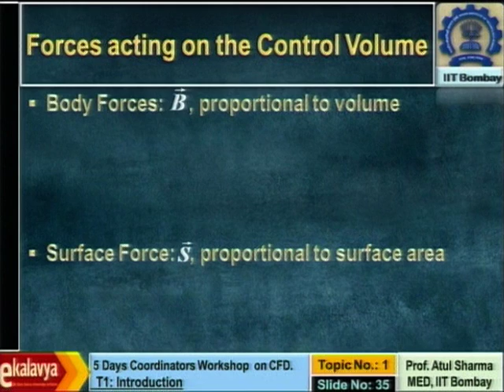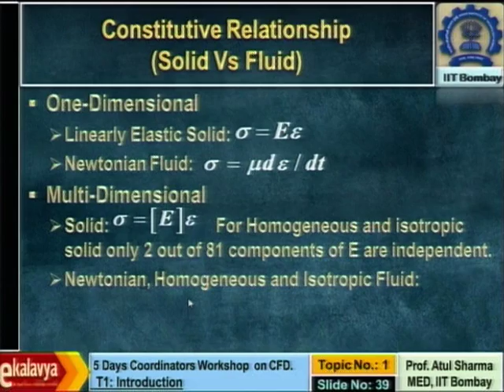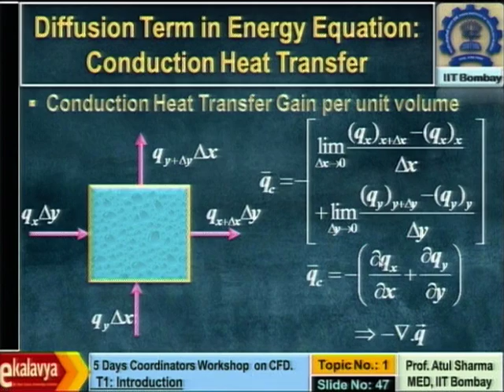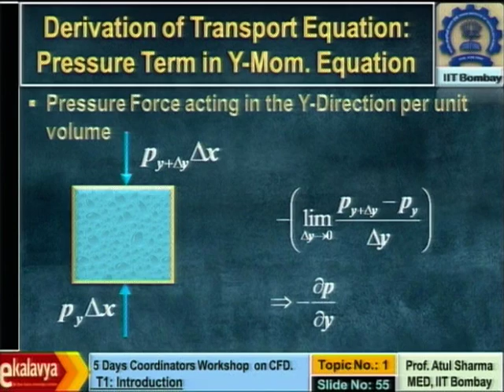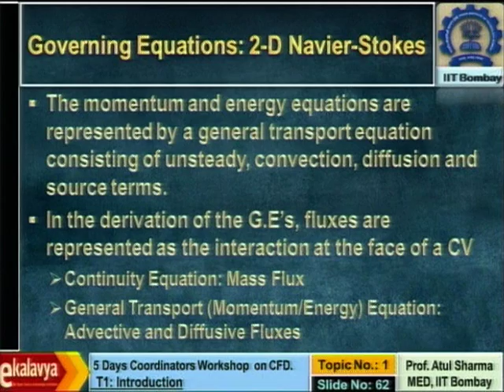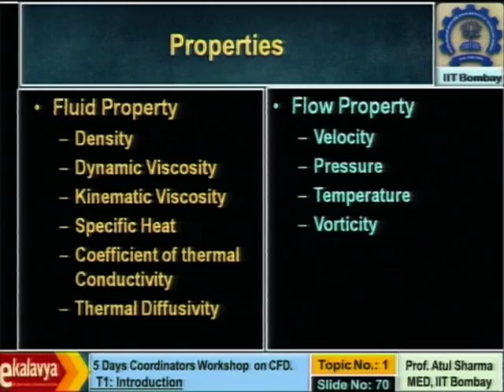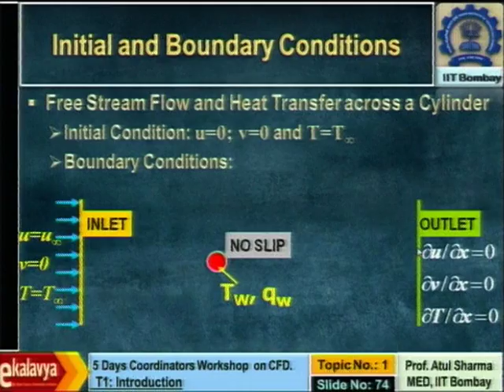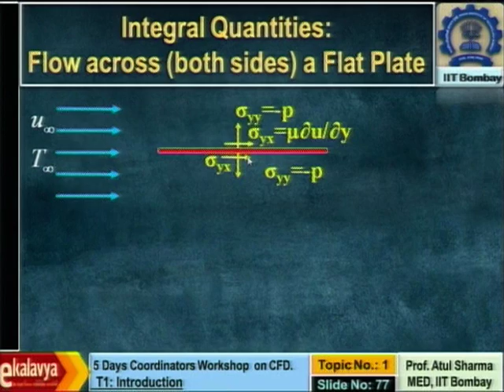CFD C L7B Introduction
This is Part B of 7th session of Computational Fluid Dynamics workshop arranged for coordinators. It was delivered by Prof. Atul Sharma from IIT Bombay.

In this session he talked about forces acting on control volume, derivation of momentum equation, expanded form of stress-strain rate relationship, expanded form of stress-velocity relationship, Fourier law of head conduction, Navier-Stokes equation, Fluxes in Navier-Stokes equations, Non-dimensional Navier-Stokes equation, Non dimensional parameters for flow and heat transfer, initial and boundary conditions, Integral (Engineering) parameters and integral quantities.